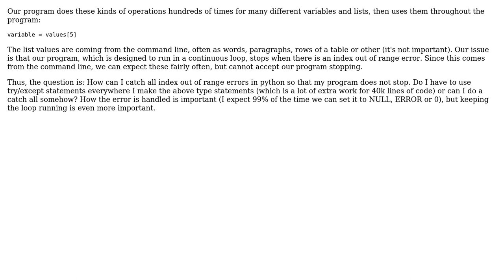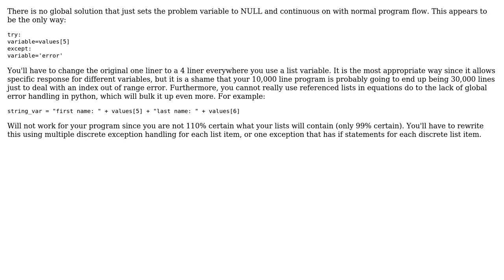Software Engineering: How can you catch all index out of range errors in python? (2 Solutions!!)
Software Engineering: How can you catch all index out of range errors in python?

With thanks & praise to God, and with thanks to the many people who have made this project possible! You are responsible for your own actions.